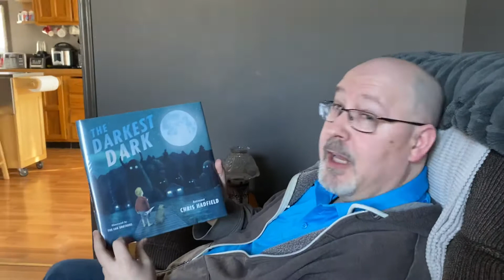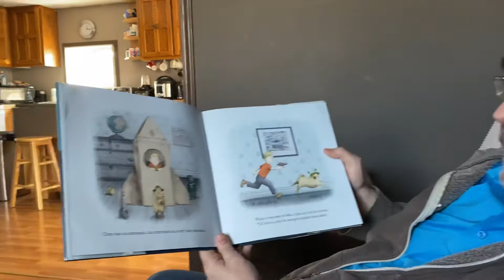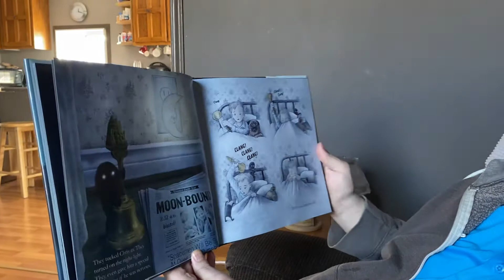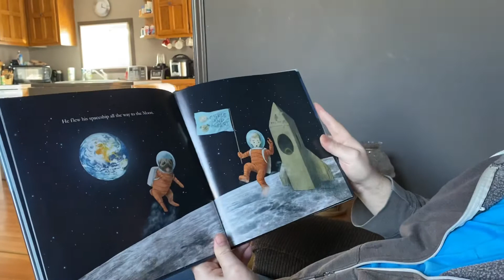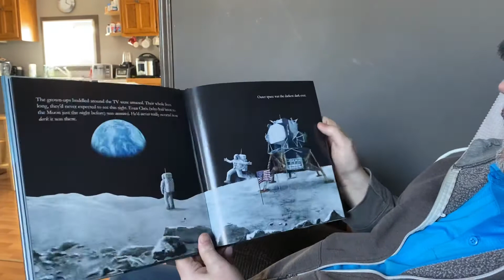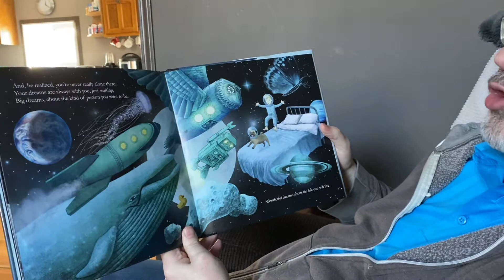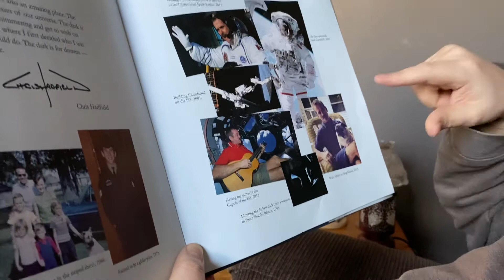'The Darkest Dark,' read by Paul Watters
A book by a Canadian astronaut who could teach us all about isolation, distance and overcoming one's fears.